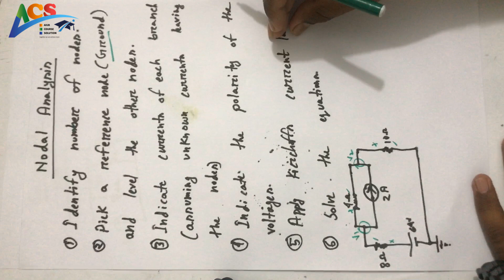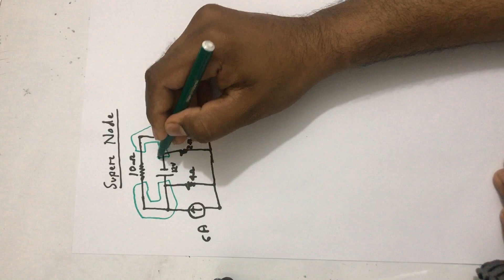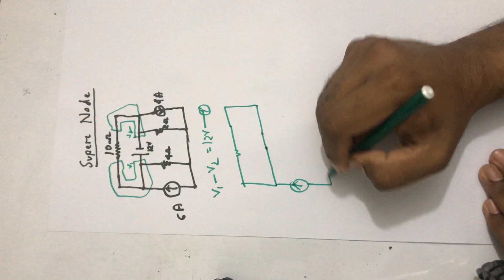Nodal Analysis Part 1 - DC Circuit | ACS | Tofayet Sultan Neon